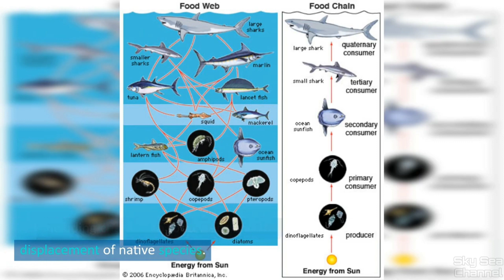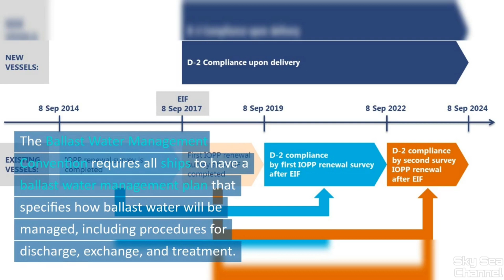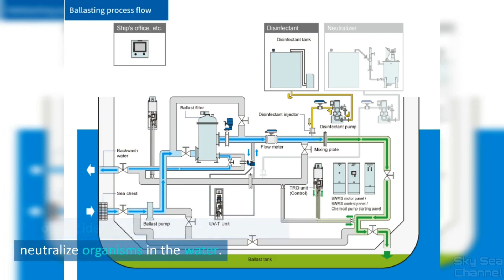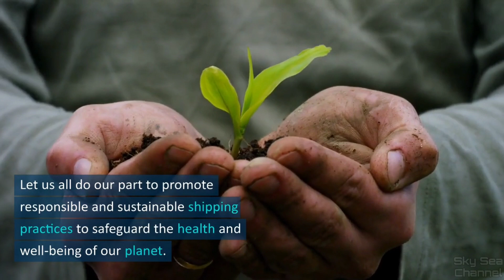The Hidden Threat: Ballast Water and Its Impact on Our Oceans (Ballast Water Management System)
In this video, we will discuss an interesting topic regarding the Ballast Water Management System (BWMS) on ships.

Ballast water is used to stabilize ships and keep them balanced during voyages, but it can also carry harmful organisms that can damage the marine environment.

In this video, we will also look at the history of the ballast water management system, the techniques used then and now, and their impact on the environment. In addition, examples of environmental damage caused by unmanaged ballast water will also be shown.